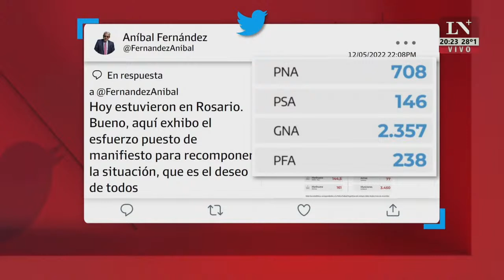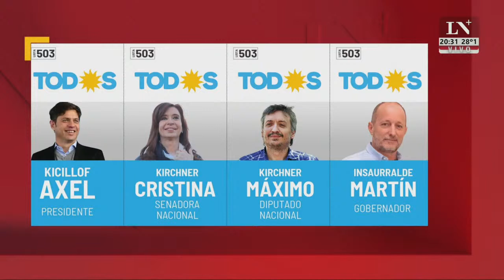Ataque de pánico. El editorial de Jonatan Viale.